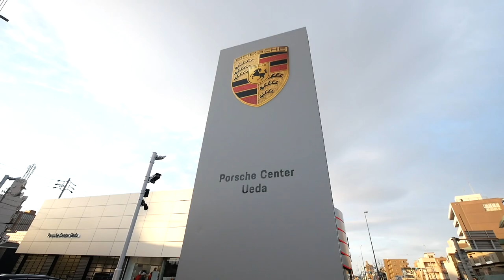注文してから半年が経ち、ポルシェセンターに行ってきた！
注文をしてから半年が経ちましたが、久々にポルシェセンターに行ってきました！
展示車も半年前とガラリと入れ替わり、色々とカッコイイ車がずらりと並んでいました！
私たちが注文したポルシェは、まだもう少し納車に時間が掛かるそうです。。。乞うご期待！